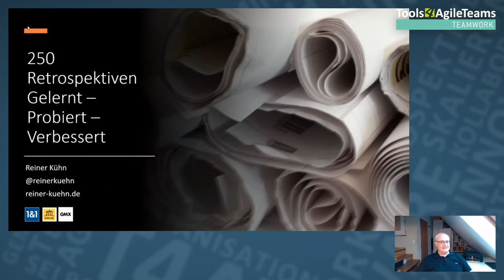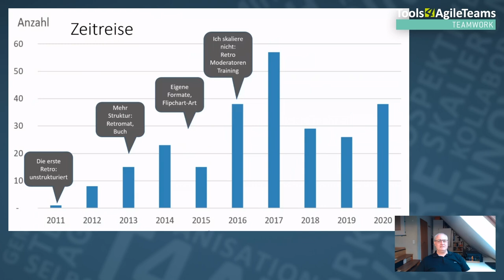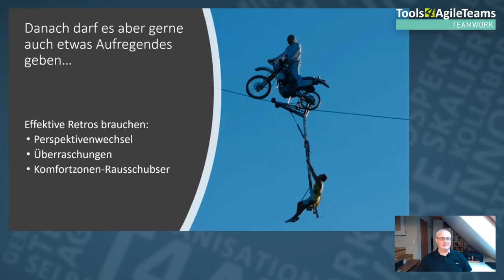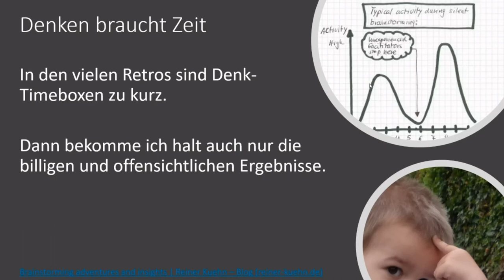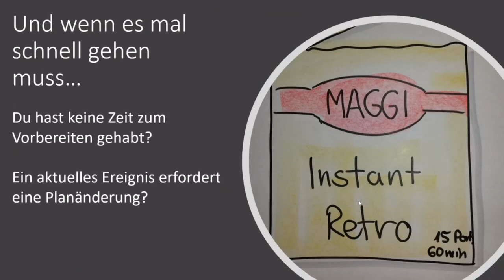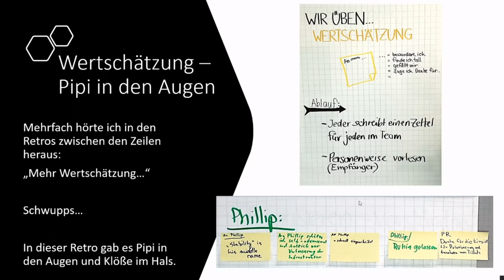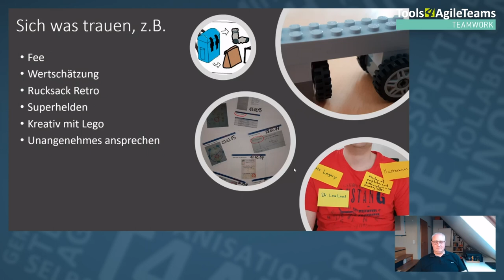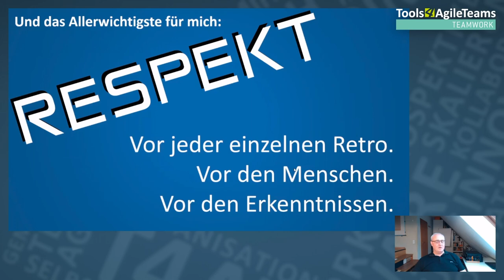250 Retrospektiven: Gelernt, probiert, verbessert (Tools4AgileTeams 2020)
Eine Session von Reiner Kühn.
Wo kommt die Power unserer nicht nur agilen Teams her? Von der kontinuierlichen Verbesserung. Was treibt die kontinuierliche Verbesserung? Reflexion.
Ob Retrospektive, Lessons Learned, Post Mortems (die letzteren beiden habe ich gefressen) – wir brauchen Methoden und Skills, die aus den Beteiligten herauskitzeln, was wir verändern müssen, um besser zu werden.
Das ist keine leichte Aufgabe: geringes Vertrauen, Angst vor dem Scheitern, fehlende Verantwortung und vieles mehr erschweren es dem Team und den Retro Moderatoren.
Mein Erfahrungsbericht: Tops und Flops – nicht nur bezogen auf die eine Retro, sondern auch auf die Nachhaltigkeit der kontinuierlichen Verbesserung.
Aus aktuellem Anlass schaue ich auch auf über 25 Home Office Retros zurück: Was ist anders?
Ich ermutige meine KollegInnen und auch euch dazu, Retros nicht als unangenehmes und ungeliebtes agiles Anhängsel zu sehen, sondern als Quelle unserer Überlebensfähigkeit.